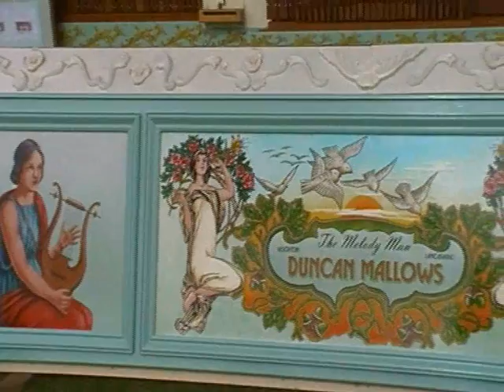105 note Leach 'The Magic Flute' - Widnes 2009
D. Mallows' 105 note Leach 'The Magic Flute' filmed at the 2009 F.O.P.S (North West Group) Rally in Widnes, Cheshire.

0:07 Gimme dat ding

2:16 Cara Mia

5:26 Abide with me

For more information about this organ and to purchase CD recordings, please visit the